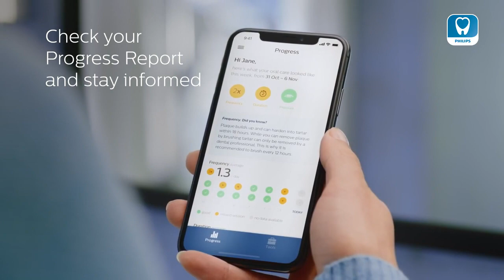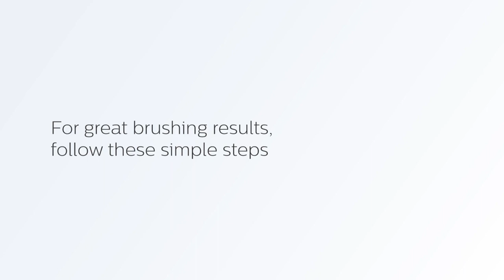Philips Sonicare ExpertClean Commercial In Reverse